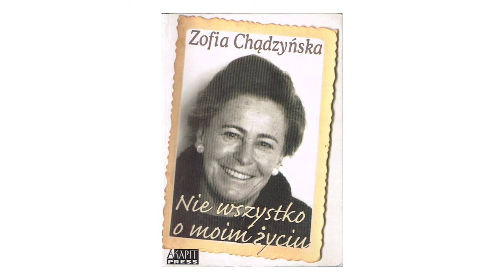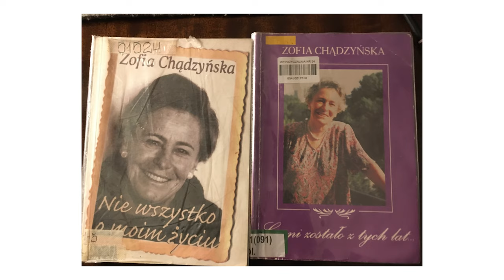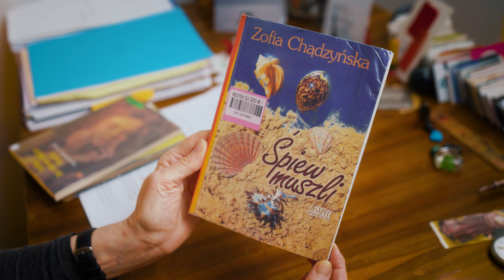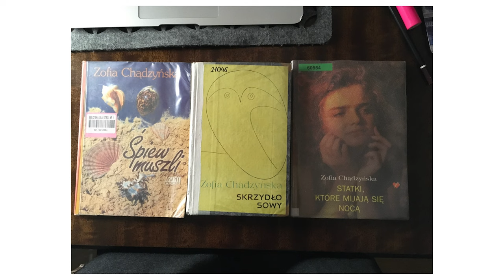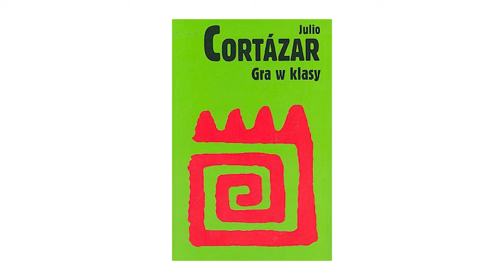SZTUKA PISANIA. O warszawskich artystkach opowiada Agata Tuszyńska | ODC. 8 | Zofia Chądzyńska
Zofia Chądzyńska zadebiutowała w latach 30. w piśmie „Naokoło świata”.

Znana była w kręgu poetów Skamandra i przedwojennych kabaretów. Podczas okupacji była więźniarką Pawiaka, a po wojnie trafiła do Argentyny, gdzie przyjaźniła z Witoldem Gombrowiczem. Pracę tłumaczki zaczęła dosyć późno, ale szybko zorientowała się, że właśnie to chce robić w życiu. Odkryła dla polskich czytelników i czytelniczek prozę Julio Cortázara, Jorge Luisa Borgesa, Gabriela Garci Márqueza czy Griseldy Gambaro. Tłumaczone przez nią powieści rozchodziły się w wielusettysięcznych nakładach, a za twórczość przekładową otrzymała nagrodę polskiego PEN Clubu. W kolejnym odcinku cyklu „Sztuka pisania” o tej warszawiance i podróżniczce, pisarce, tłumaczce i popularyzatorce literatury iberoamerykańskiej opowie Agata Tuszyńska.